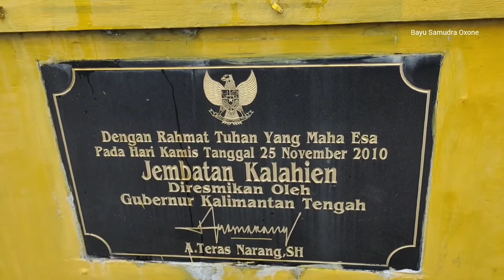Suasana kampung dayak, di kalimantan, desa kalahien, suku dayak ma'anyan, barito selatan